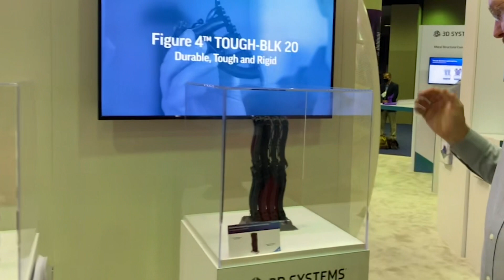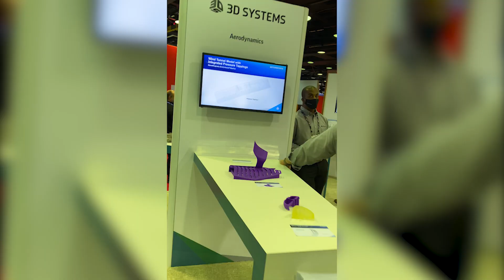3D Systems Defies Limitations at RAPID + TCT 2021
This year’s RAPID + TCT Event event celebrated 30 years of inspiring innovation through additive manufacturing at the trade show held in Chicago, IL at McCormick Place. During the event, 3D Systems shared unique advancements in additive manufacturing, demonstrating how we enable customer success in automotive and motorsports, semiconductor capital equipment, aerospace, medical device manufacturing, dental, bioprinting, and many more where expert consulting and tailored solutions for the most challenging applications are required.